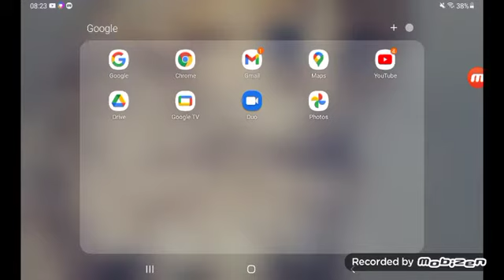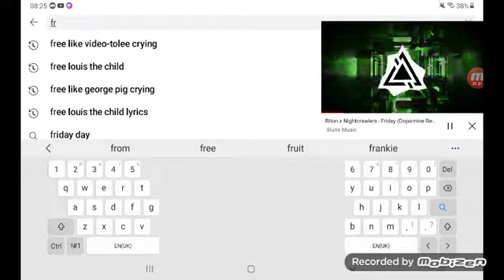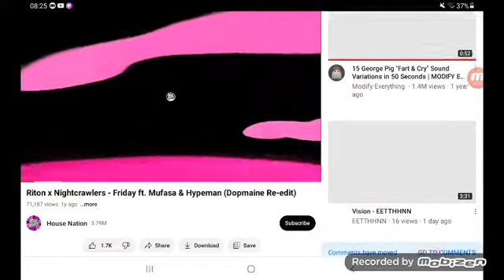Mike Posner I Took A Pill In Ibiza (SeeB Remix) Chill Global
I want a ice cream